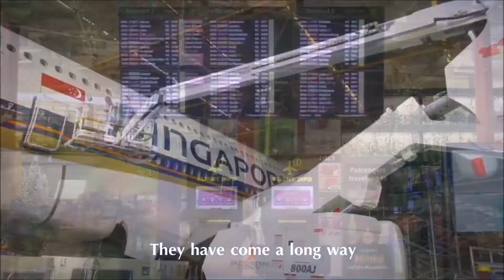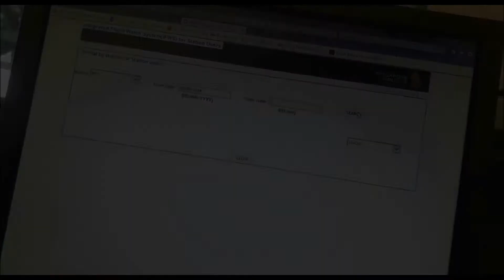Internship 2018 with Singapore Airlines | AB ' SSRUIC 58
This video is a part of course IAL 4534
Cooperative Education in airline business
or service related industry
You can see my life 3 months and read my review of internship from hashtag AuszzWithSQ through Facebook and Instagram 🖤 สามารถดูชีวิตสามเดือนและรีวินตอนฝึกงานผ่านแฮชแท็ก AuszzWithSQ ได้ที่เฟสบุคและอินสตาแกรม 🙏
This video presentation contained some part ...
from official video, music and sound as followed;